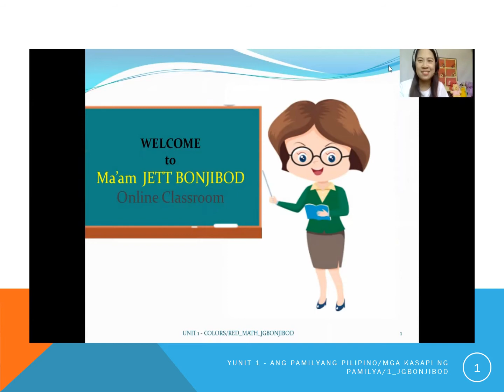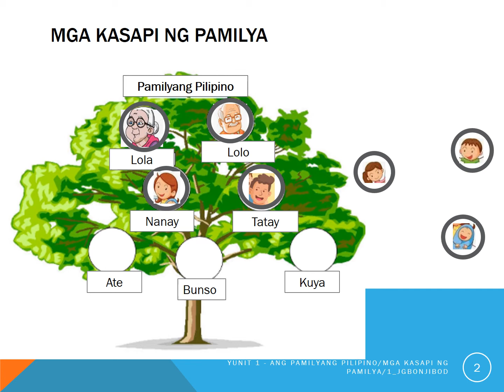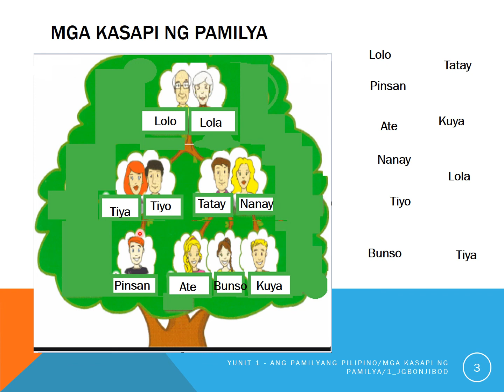MGA KASAPI NG PAMILYA - AP KINDER ONLINE TEACHING MATERIALS